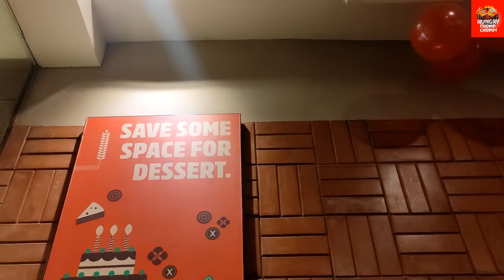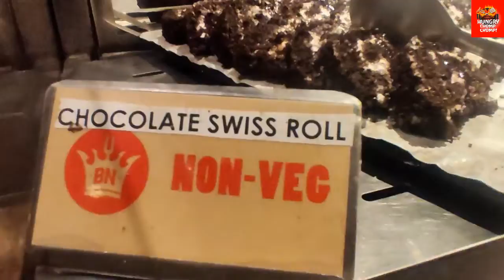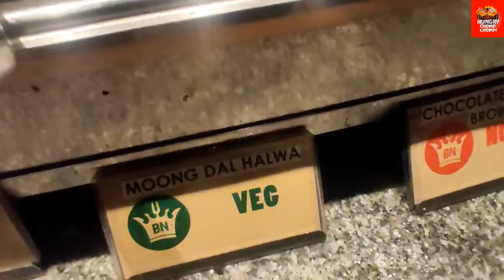Barbeque Nation After Lockdown 2021 | Unlimited Buffet | New Menu | New Price 🔥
Buffet Price ( Mon - Sun)
Nonveg  ₹699+tax   11-12 am
               ₹839+tax   12-8.30pm

Barbeque Nation  Is A  Buffet Joint. Few Days Ago Me And My Friend Visited This Restaurant To Enjoy The Authentic BBQ Buffet. BBQ Nation Is Following All The Guidelines Of WHO & Is  Sanitising The Restaurant At Regular Intervals . Staff Behaviour of BBQ Nation Is Superb & So Is The Food.

Would You Like To Join Our Team?